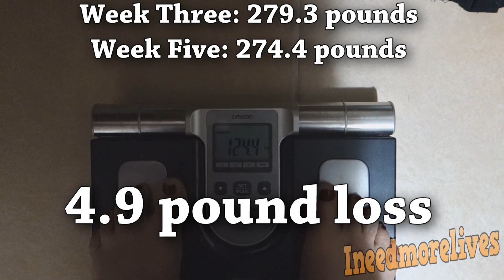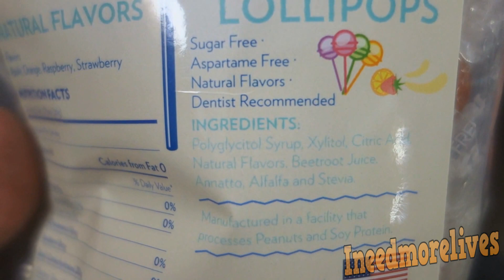Ketogenic LOW CARB DIET MEALS & Weight Loss Week 5 (WEIGH IN)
This is my journey to lose over 100 pounds.

My highest weight: 333 pounds. Lowest weight was 225. Weight gain during pregnancy. Yeah, back to lose weight. My son is now 2 years old and I am still at it. Low carb lifestyle with REAL food, all made from scratch. No processed foods, no chemicals, no sugar, no grains. High Fat Low Carb HFLC

Andrea Lunsford
Simtat Sal'it 486/4
Eilat, Israel
88092

Friend me on Facebook: ineedmorelives

Be Blessed!